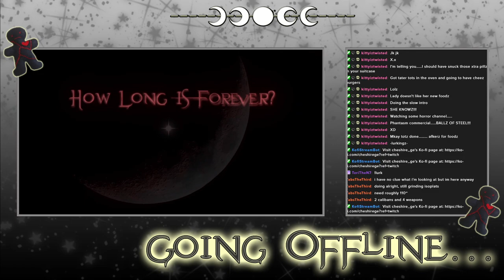Guild Wars 2 - Archived Twitch Stream - 13/9/2024